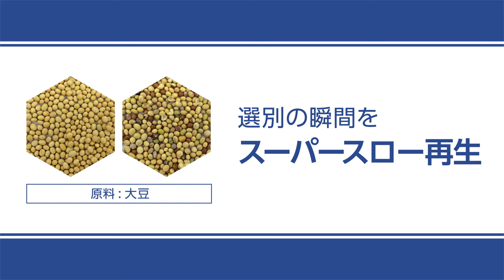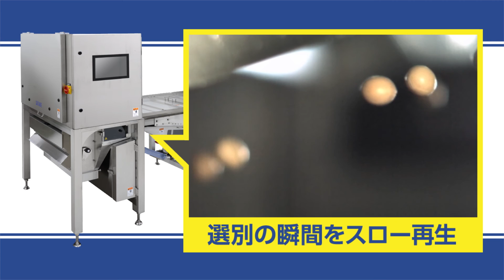SATAKE 光選別機 ハイスピードカメラ映像【ベルト式】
サタケのベルトゥーザなどベルト式光選別機による、原料選別の瞬間をハイスピードカメラで捉えた映像で紹介しています。